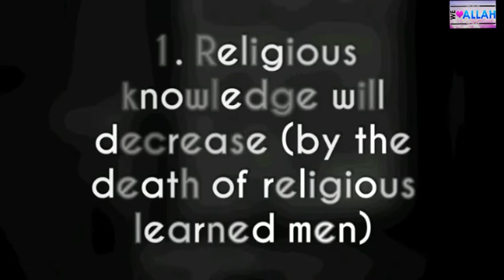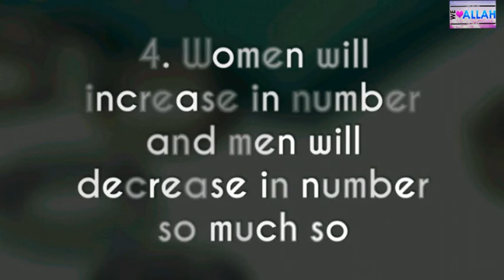Daily Hadith 39